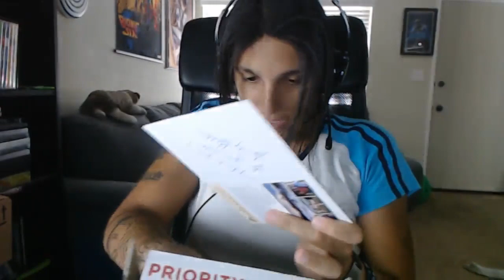Patience: a minor form of despair disguised as a virtue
People sent me stuff. I opened it.

For some reason, the internet finds this interesting. :)